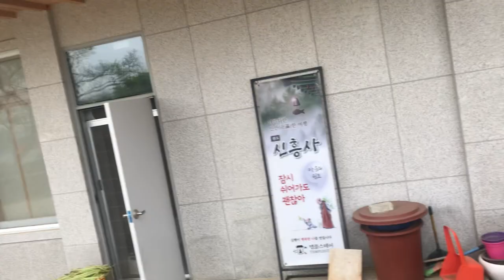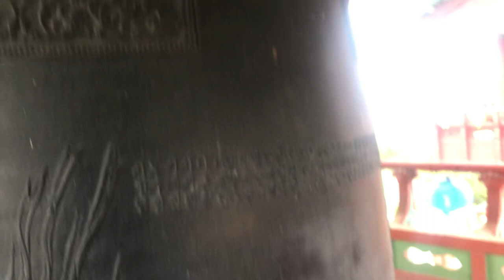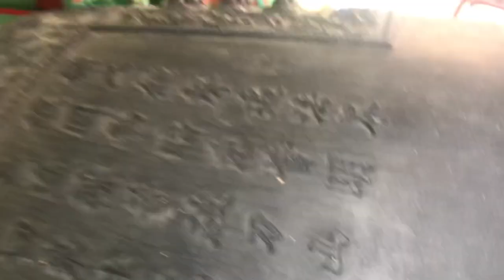완도 신흥사에 있는 종 앞에서의 풍경